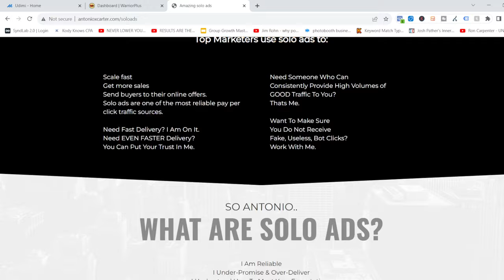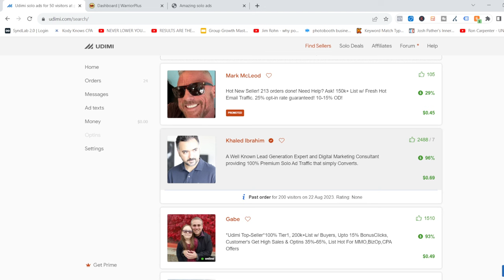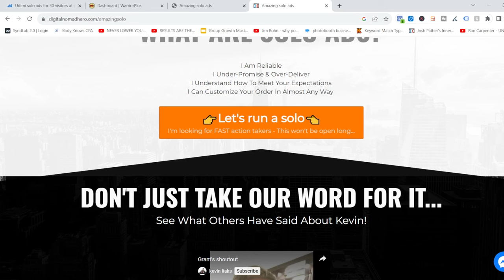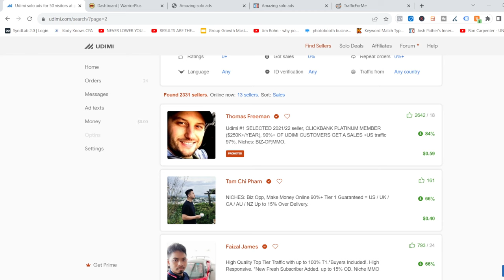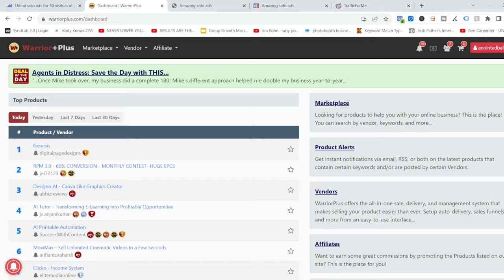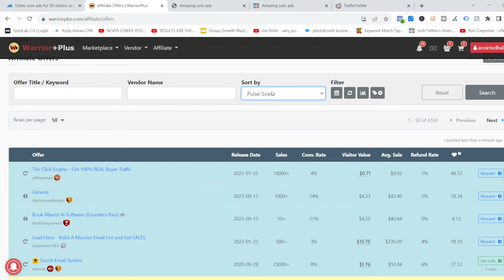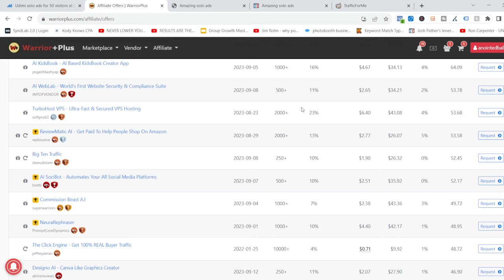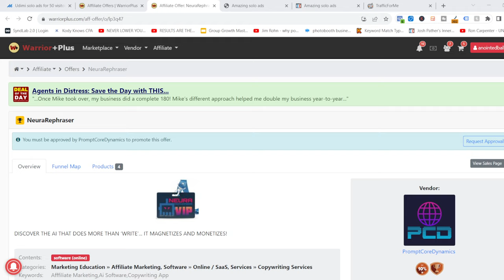$100-$200 Per Day Method Affiliate Marketing For Beginners (works everytime)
Use this method to easily reach $100 to $200 per day with affiliate marketing. Full tutorial.

0:00-04:07 Why This Will Work For You
04:08-05:40 What Are Solo Ads?
05:41-6:40 My Traffic Source
06:41-08:35 Udimi
08:36-10:33 Kevin's Traffic
10:34-12:05 Traffic4Me
12:06-14:05 Link Tracking
14:06-17:45 Finding Hot Offers To Promote
17:46-19:38 Creating A System
19:39-20:44 4 Weeks of Free Coaching And Other Bonuses

🔥My Recommended System To Generate $3500/Week With Google/Bing Ads & Clickbank + OVER $1000 worth of Bonuses:

👋🏽Resources I Use To Grow My Online Business, And You Should Use As Well:

In this video I show you how to increase your bing ads sales with bing ads cpa marketing